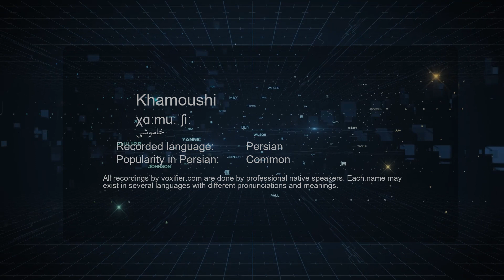How to Pronunce Khamoushi (خاموشی) in Persian (Farsi) - Voxifier.com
This is the Persian (Farsi) pronunciation, gender, and phonetics recording of the name Khamoushi (خاموشی). The same name may exist in other languages with different pronunciations.